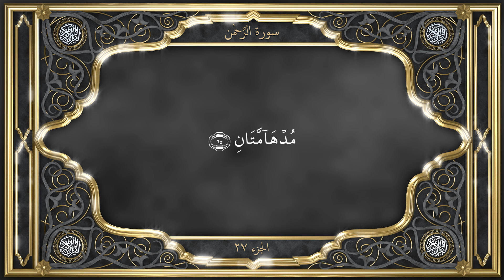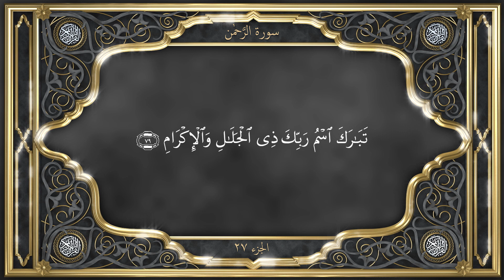Tilawat with BENGALI Translation Chapter 55 Ar Rahman سُوْرَةُ الرَّحْمٰنِ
Chapter 55. Ar-Rahman - سُوْرَةُ الرَّحْمٰنِ

Title, Date of Revelation, and Context

Being the 6th of the special group of the Surahs which begin with Surah Qaf and end with Al-Waqi‘ah, and which were revealed, more or less at the same time at Mecca, in the early years of the Call, the Surah has close resemblance with other members of the group in subject matter, and deals, like them, with the basic principles of Islam—Divine attributes, particularly God’s Unity, and with Resurrection, and Revelation. The Surah bears such close resemblance with the five previous Surahs, particularly with the immediately preceding one—Surah Al-Qamar—that it seems to complement and complete its subject matter. In Surah Al-Qamar instances were given of the peoples of some Prophets of antiquity with whom the Arabs were quite familiar and who were punished for rejecting the Divine Message, and then the pagan Quraish were asked, would they not benefit from their fate and accept the Quranic Message which was quite easy to understand and to follow. The present Surah gives the reasons why the Quran was revealed.

Subject Matter

The Surah opens with the Divine attribute—Ar-Rahman, signifying that after having created the universe, God created man, the apex and crown of all creation, and that the creation of man was the result of God’s beneficence. After man’s creation, God revealed Himself to him through His Prophets and Messengers, because he was unable to attain the sublime object of his creation and to fulfil his high destiny without being guided to his great goal by Divine revelation. Prophethood found its most complete and perfect manifestation in the person of the Holy Prophet Muhammad to whom God gave the Quran, the Last and Final Code of Divine laws for the guidance of the whole of humanity for all time. But God’s gifts to man did not end with his creation. The Beneficent God made the whole universe subservient to him. The heavens with all the celestial bodies, and the earth with all its treasures, the deep seas and high mountains were all created for his sake. Over and above that, God endowed man with great intellectual and discretionary powers so that by sifting right from wrong he might follow Divine guidance and thus attain the object of his creation. But man seems to be so constituted that instead of benefiting from the endless vistas of spiritual progress and development opened up to him by the Gracious, Beneficent and Merciful Providence, he, in his conceit and arrogance seeks to ignore and defy Divine laws, and consequently brings down upon himself God’s punishment. The disobedience and defiance of Divine laws, the Surah hints, will assume a most heinous form in time to come, which seems to be the present time, and man will be visited with such destructive and annihilating punishment as he had not known before. But just as heavenly punishment which will be meted out to the guilty and the iniquitous will be most grievous and frightful, so would the Divine favours that will be bestowed upon the righteous and the God-fearing in that age of Mammon-worship and of hankering after pleasures of the flesh, be beyond measure or count, and thus both Divine punishment and favours would show that God is "Swift at reckoning and the Master of Glory and Honour." The Surah seems to deal particularly with the time when the power and prestige of western nations will be at their highest. And they will add to their wealth and glory by making extensive use of the great highways of the oceans and by harnessing the forces of nature. || al-quran tilawat translation quran qur'an koran Al Quran